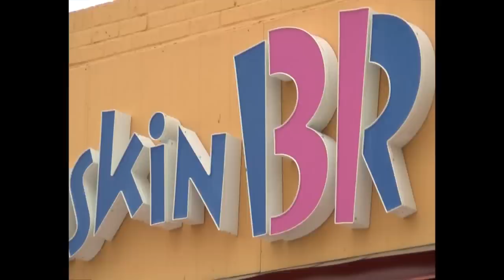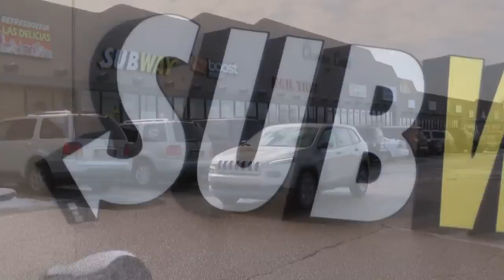Robbery victims speak out as police nab suspect